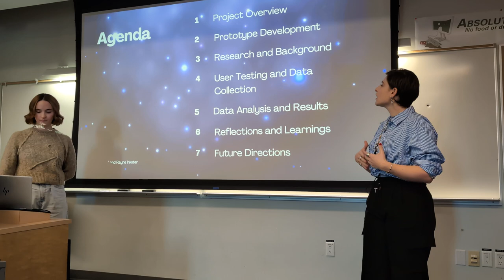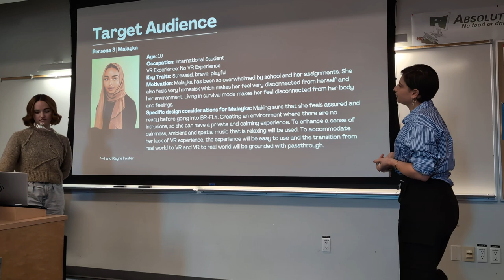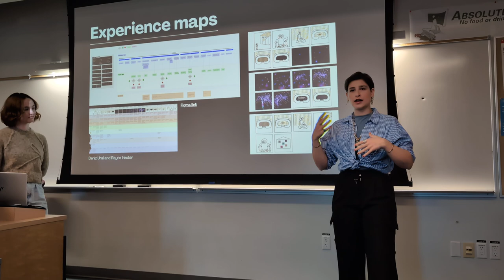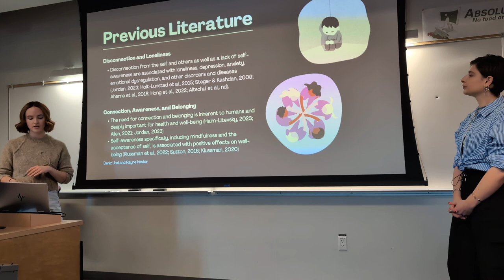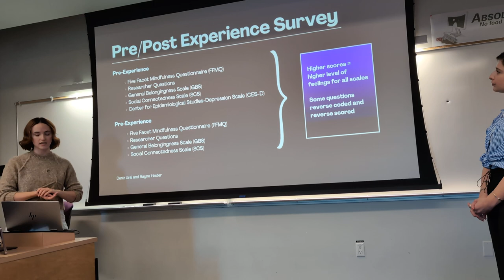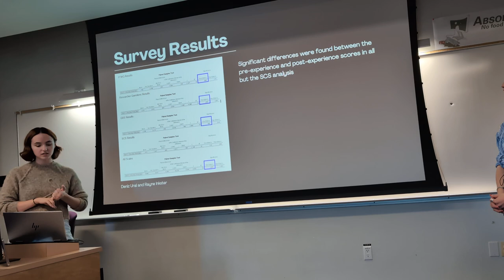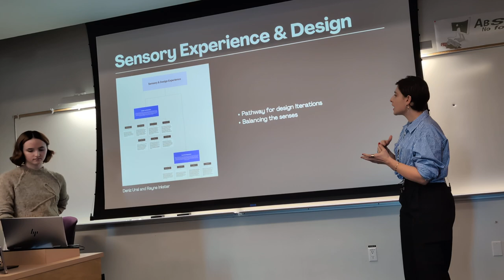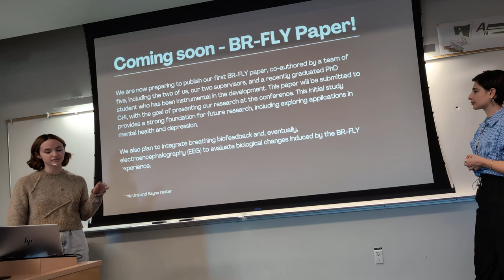BR-FLY: A meditative VR experience: Breathe, connect, and watch fireflies respond to your touch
Final project presentation by Deniz Ural & Rayne Inkster on "BR-FLY (BReathing FireFLY) A meditative VR experience: Breathe, connect, and watch fireflies respond to your touch" in Bernhard Riecke's graduate course "IAT 848 Mediated, Virtual, and Augmented Reality" at Simon Fraser University,
BR-FLY is a med­i­ta­tive VR expe­ri­ence where you will be guided through a nar­rated mind­ful breath­ing prac­tice in an immer­sive envi­ron­ment filled with respon­sive vir­tual fire­flies. You will be immersed in a space akin to a galaxy with glow­ing and star-like fire­flies com­bined with a relax­ing ambi­ent sound­scape, encour­ag­ing con­nec­tion and aware­ness. The goal of the expe­ri­ence is to ele­vate aware­ness and cul­ti­vate a sense of belong­ing and well-being among users, such as vis­i­tors at an art gallery/exhibition space or VR users intrigued through the app store.